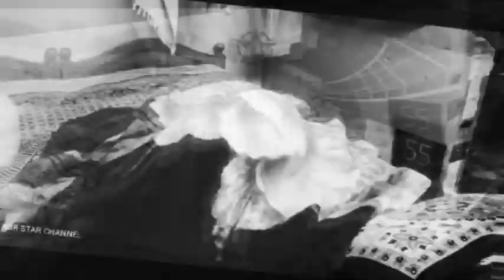ఇంట్లో దయ్యం నాకేం భయం kids comedy short film || abr star productions